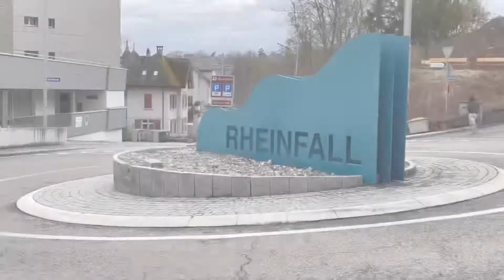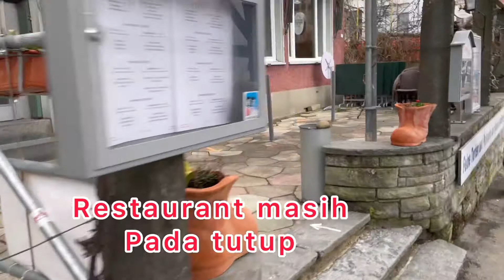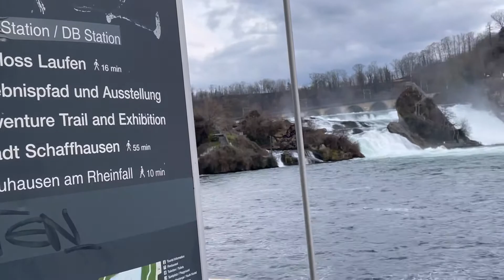BEAUTIFUL WATERFALLS IN NEUHAUSEN SWITZERLAND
Video kali ini jalan jalan di kota Neuhausen ,Rheinfall Schaffhausen.
Selamat menonton videonya sampai selesai.

Salam Sehat